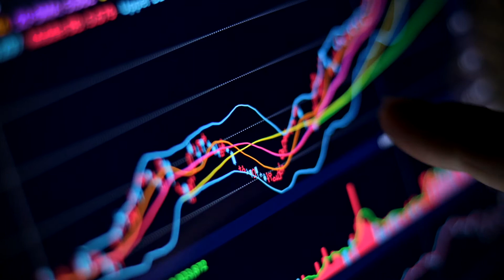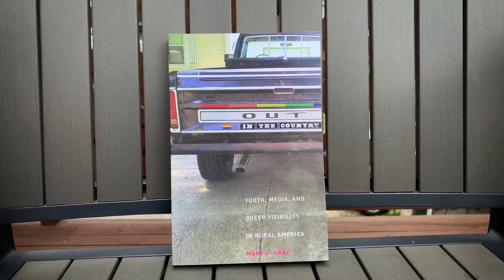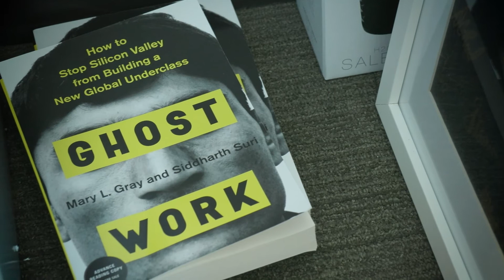Mary L. Gray, Anthropologist and Media Scholar | 2020 MacArthur Fellow (Extended)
Mary L. Gray, is an anthropologist and media scholar investigating the ways in which labor, identity, and human rights are transformed by the digital economy.